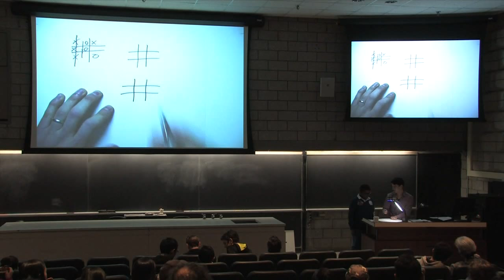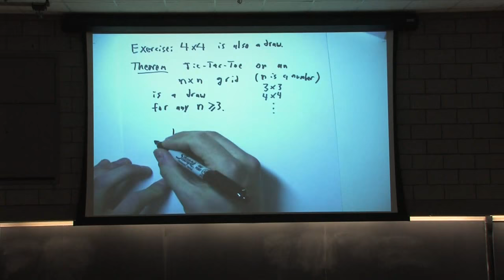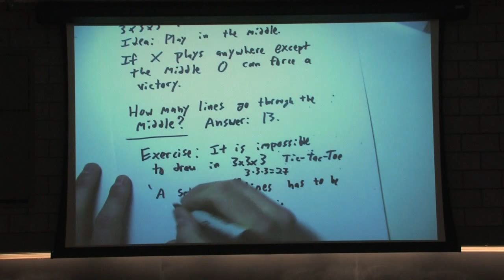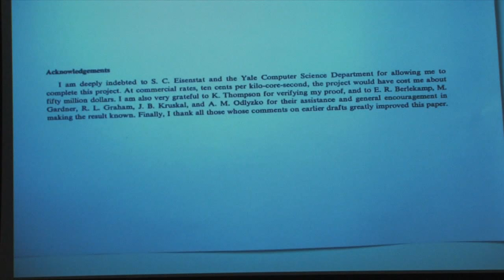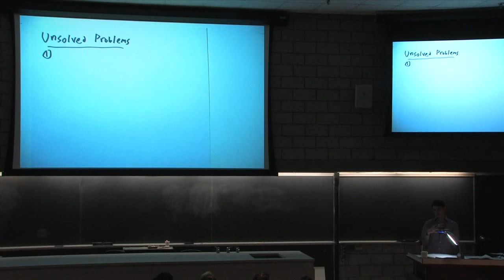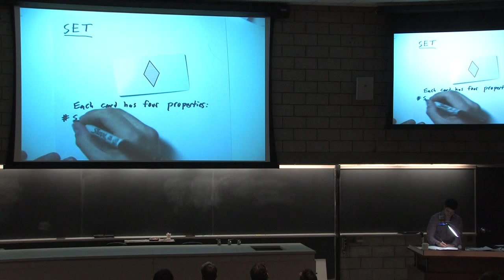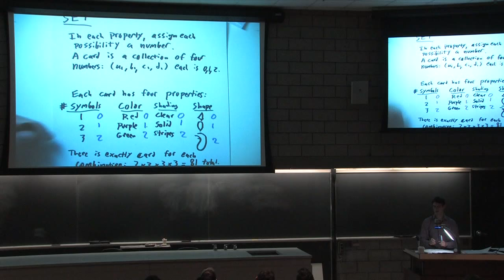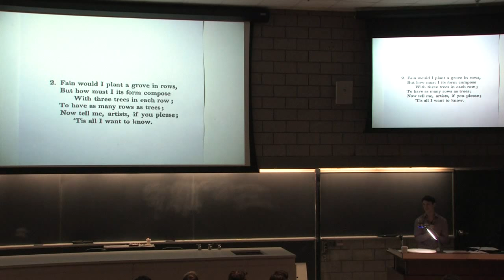Math Mornings on Sunday - Nathan Kaplan: Points, Lines & Puzzles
Professor Nathan Kaplan gives a talk about Points, Lines & Puzzles at Yale Math Mornings on Sunday.